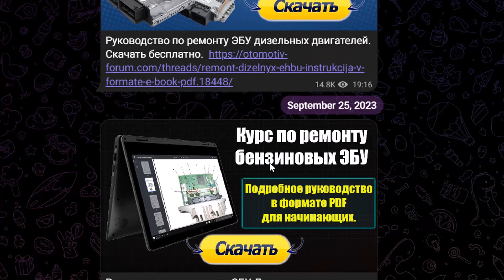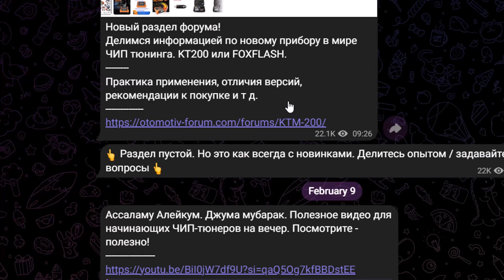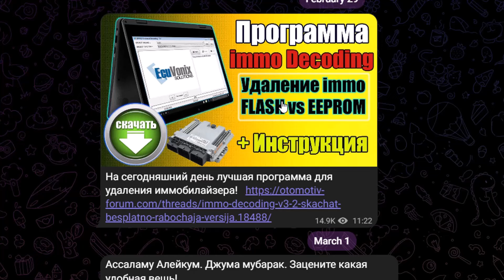Защита пластиковых элементов - разъёмов - конденсаторов при пайке термовоздушным феном - Ремонт ЭБУ